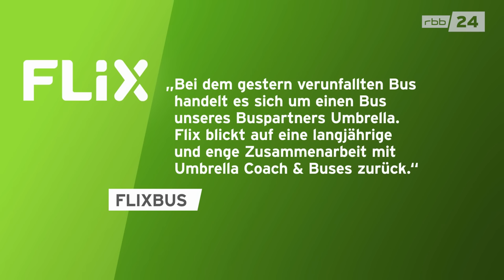Schwerer Flixbus-Unfall: Wie kam es zu dem Bus-Unglück auf der A9?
Der Reisebus des Flixbus-Partners Umbrella war am Mittwochmorgen auf dem Weg von Berlin nach Zürich in der Nähe von Leipzig von der Fahrbahn abgekommen und auf die Seite gestürzt. Mindestens vier Menschen kamen bei dem Unfall auf der A9 ums Leben. An Bord waren nach Angaben der Polizei 54 Insassen. Nun ermittelt die Leipziger Staatsanwaltschaft gegen den 62-jährigen Busfahrer.

Bericht: Max Kell
Kamera: Thomas Schrader
Schnitt: Ginny Heinig